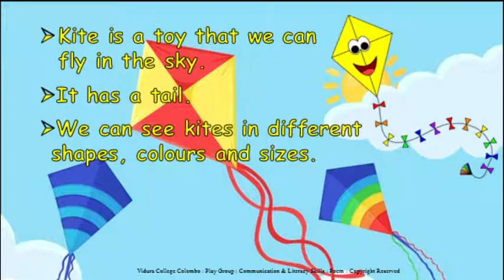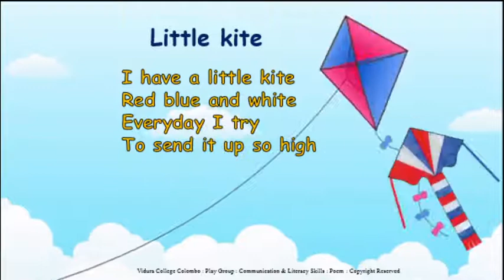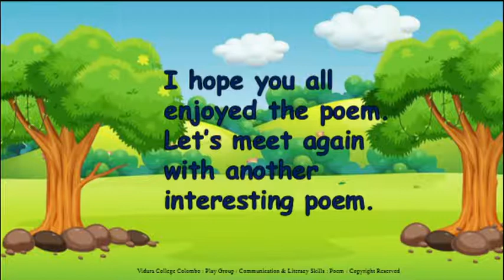Play Group Communication & Literacy Skills Poem Kite